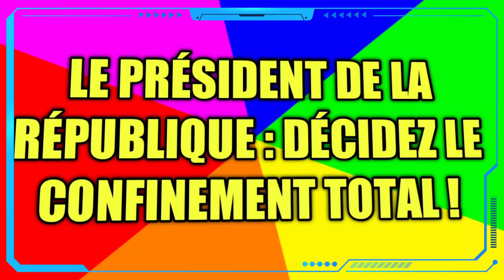Tebboune: décidez le confinement total, inquitante emprise sur le ministre de l'énergie par ...